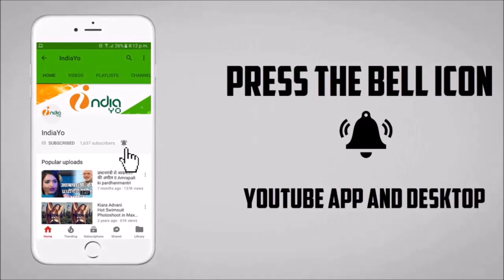चांदनी सिंह और खेसारी लाल यादव का आइटम तड़का राजा हिन्दुस्तानी - Chandani Singh & Khesari Lal